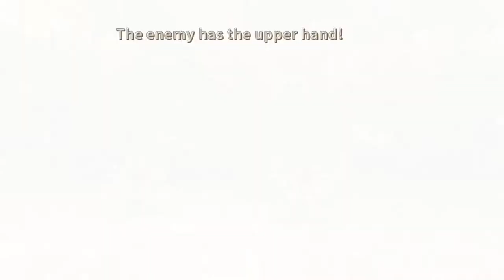Ni no Kuni: Wrath of the White Witch [6] Found Woods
Maybe I am playing the game correctly.